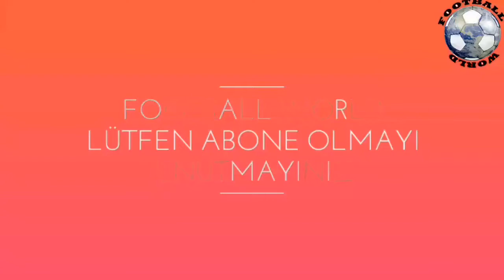Michael Frey - Banane Banane - 2018